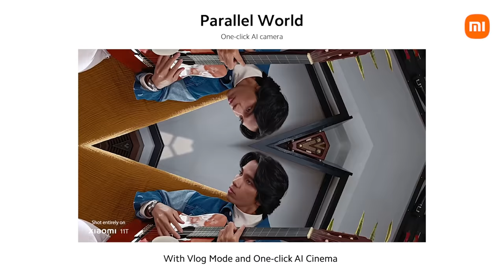Experience The Cinemagic with Xiaomi 11T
Experience Cinemagic with Xiaomi11T that features 3 pro-grade AI-powered cameras. It's a powerful 108MP triple camera that lets you shoot detailed photos on any occasion and a great tool for you to create high quality Vlogs with just your phone! Now, you can create professional photographs and videos no matter where you are!